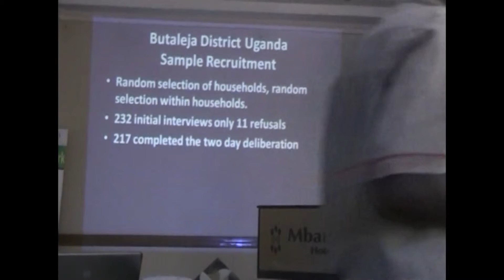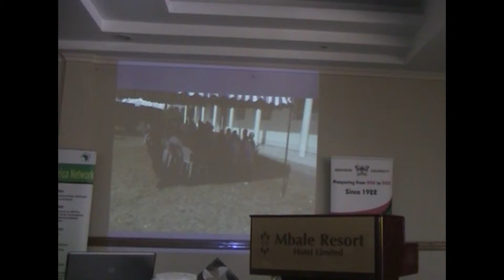RAN IN WORKSHOP( DP- DISSEMINATION)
In this video, Professor Fishkin applauds the deliberative polls results in Bududa and Butalejja Uganda.